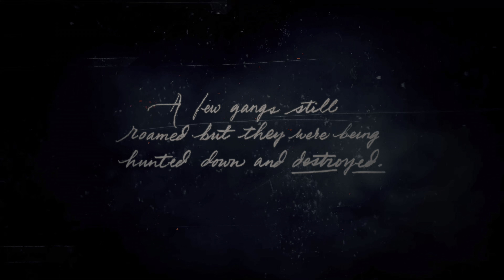Red Dead Redemption 2 First Hour - HDR Gameplay